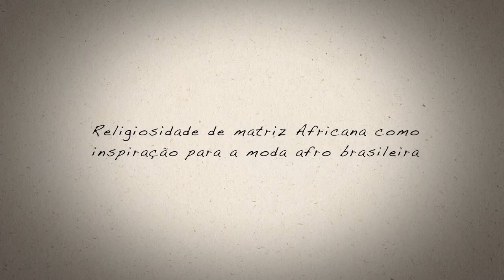Makota Kizandembu no V Latinidades - Festival da Mulher Afro Latino Americana e Caribenha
Makota Kizandembu, mestra em Indumentária Africana fala sobre a moda afro-brasileira durante o V Festival da Mulher Afro Latino Americana e Caribenha.